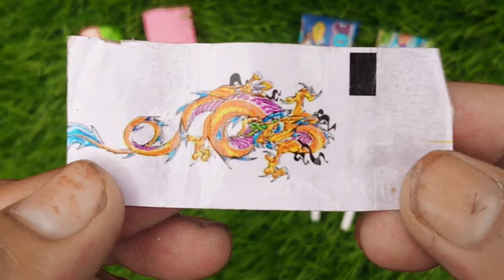Lollipops Unpacking ASMR 🍭 Chupa Chups Big Babol, Alpenliebe Lollipop, Watermelon Lollipop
lollipop candy
asmr chocolate bar eating
kinder joy
lollipop video
all foods
bottle ice
bottle milk
candy mix
candy world
chocolate
hathi raja
ice candy
kahani
kinder
mix candy
multi do
poems